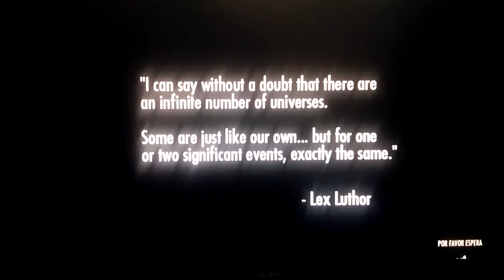Mate al bobo injustice(ep.1)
Brutal jajajaja